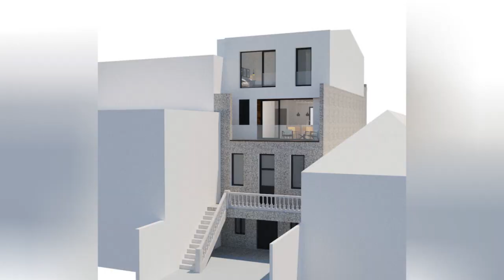75 Four-story Stone Exterior Home Design Ideas You'll Love ⭐️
0:00:00 - Intro
0:00:12 - Four-story Stone Exterior Home Design Ideas You'll Love: Inspirations 1 to 25
0:02:47 - Four-story Stone Exterior Home Design Ideas You'll Love: Inspirations 26 to 50
0:05:34 - Four-story Stone Exterior Home Design Ideas You'll Love: Inspirations 51 to 75